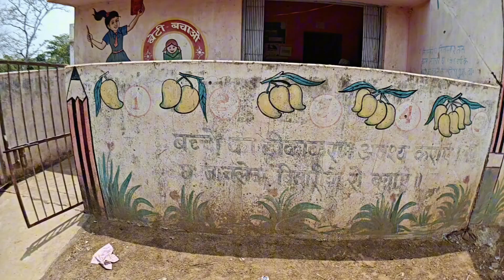अचानक से Baby 🍼 ला का होगे हे 😭 l kuntima Chauhan vlog l Cg Vlog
ससुराल में पहली बार खेत का काम करने आई हूं

/Kuntima Harish Vlog
▶️ Short Channel: / @kuntimaharish-nw9ns 🎦 Vlog Channel: / @kuntimaharish-nw9ns Most Popular Vlog 🤗 • My besty Birthday • My Home Tour • Mera pahla interview